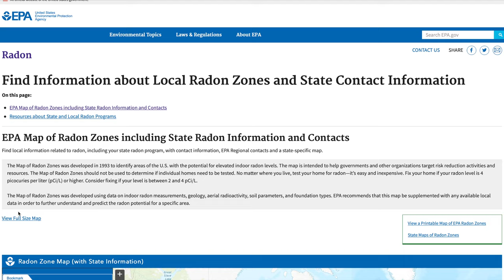Immobilien bewerten: Top 3 Gutachten beim Hauskauf in Amerika (Ep. 36)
Immobilien bewerten: Meine Top 3 Gutachten beim Hauskauf in Amerika auf welche du nicht verzichten solltest.

Ganz gleich ob Du für Dich selbst kaufen willst oder als Investor, eine der wichtigsten Komponenten beim Hauskauf in den USA sind die Gutachten.

In diesem Video zeige ich dir die Top 3 Gutachten, die du von einem Profi VOR dem Kauf einer Immobilie hier in Amerika erstellen lassen solltest!

📒 Themenüberblick:
00:00 Intro
00:25 Überblick
01:12 Inspektionen generell
01:32 Top 1: Gutachten (House & Property Inspection)
02:22 Top 2: Radon Gutachten
03:12 Top 3: Termiten Gutachten
04:30 Weitere Inspektionen
05:22 Braucht man alle Inspektionen?
05:57 Gutachter für Abrissobjekte?